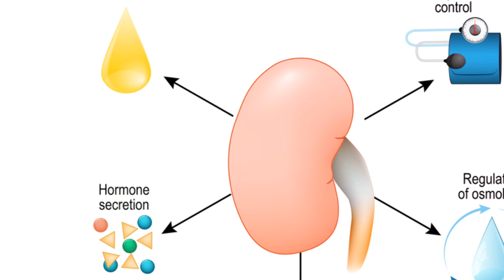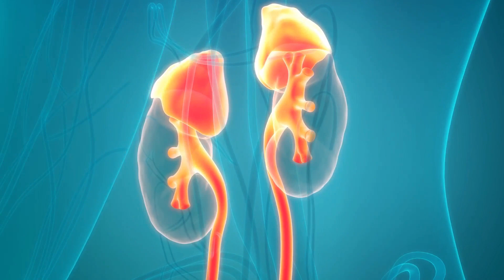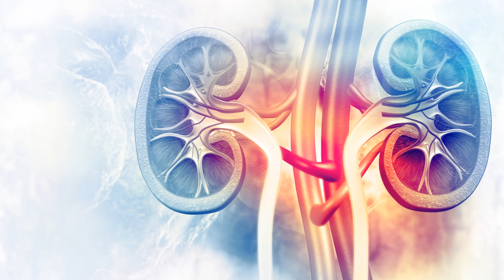What is Kidney Failure ?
Kidney failure, also known as renal failure, occurs when your kidneys lose the ability to filter waste products and excess fluids from your blood effectively. This can lead to a buildup of toxins and fluids in the body, resulting in various health complications. In this video, we delve into the causes, symptoms, diagnosis, and treatment options for kidney failure, shedding light on this critical health condition and offering valuable insights for those affected or interested in learning more.

Whether you're a patient, caregiver, or simply seeking knowledge about kidney health, this video provides essential information to help you understand kidney failure and its implications.